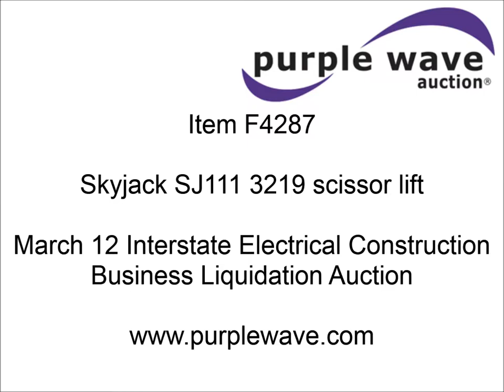Skyjack SJ111 3219 scissor lift for sale | sold at auction March 12, 2013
SOLD! Interstate Electrical Construction Business Liquidation Auction

Skyjack SJ111 3219 scissor lift
64"L x 28"W platform
19&#039; max platform height
24V
39"H rails
3&#039; slide-out
On-board battery charger
550 lb max capacity
Power to platform
2,580 lbs. base operating weight
Serial 243729
Unit# S117